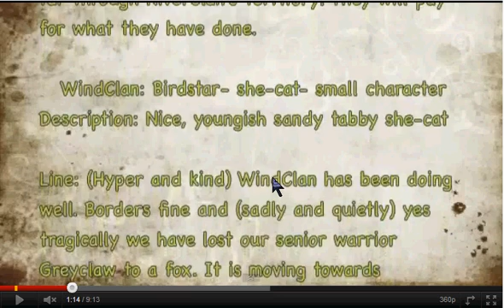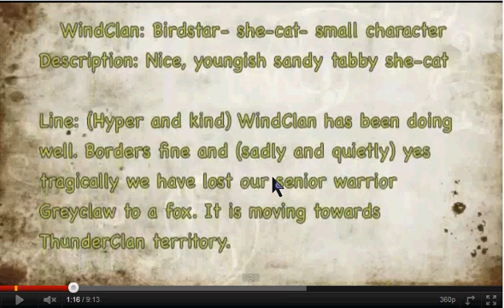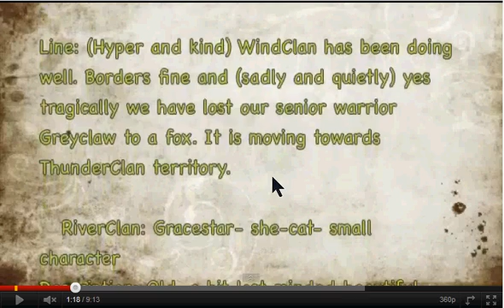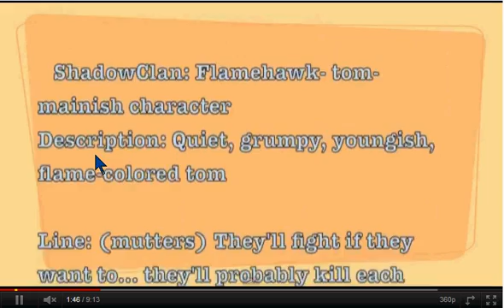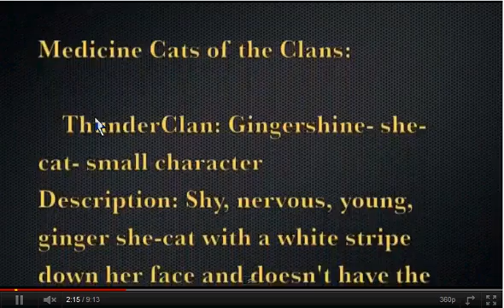Tryout 1 c:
Derp mainly talking in this but still~ |D